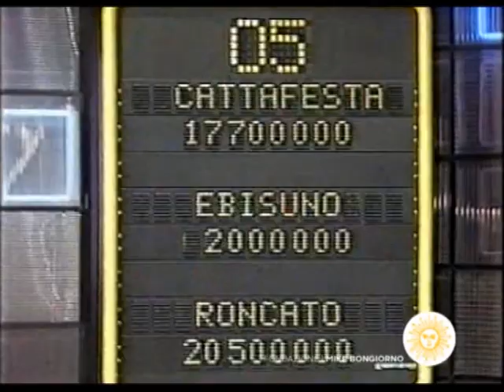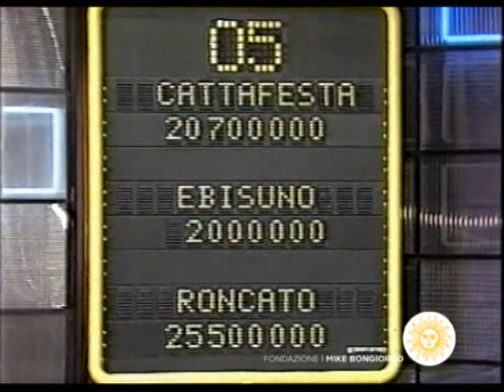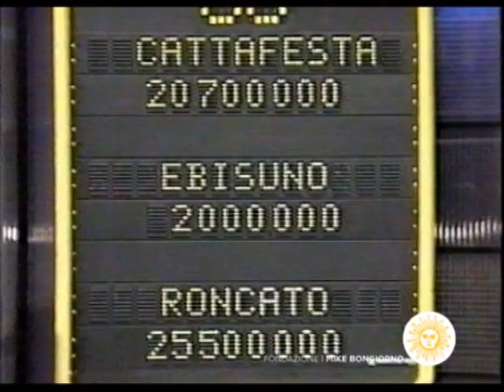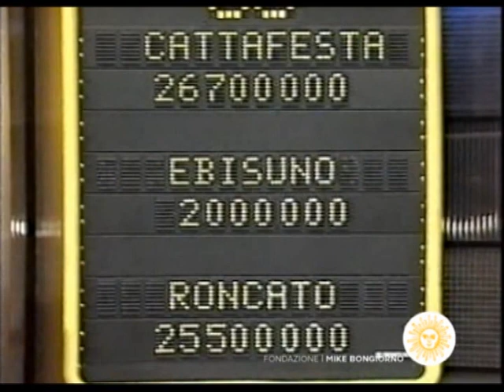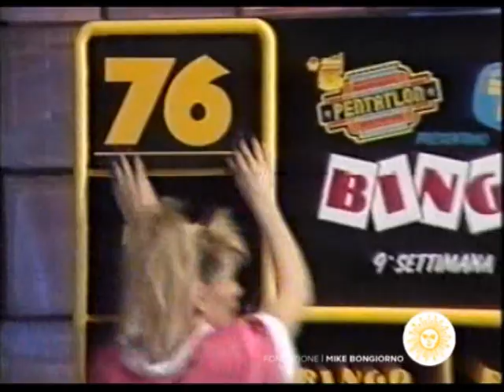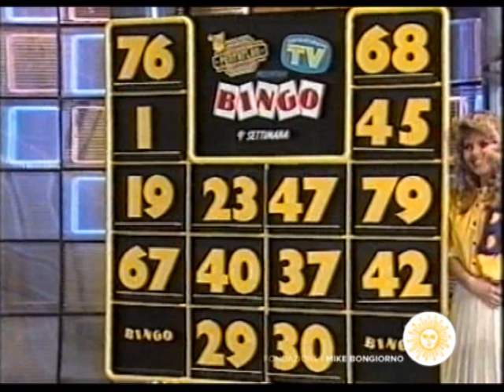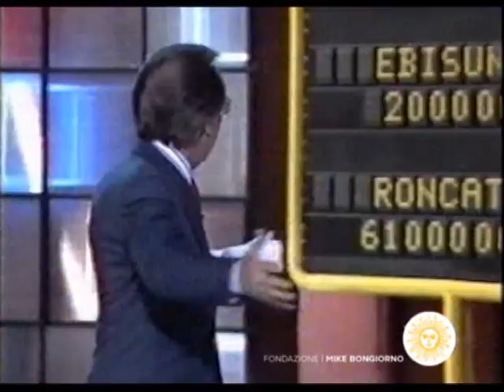Pentatlon (16.04.1987) Parte seconda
Questo filmato non ha finalità commerciali, e non è legato ai proprietari del marchio "Pentatlon" nè ai personaggi menzionati; in caso di violazione dei diritti di copyright il materiale sarà rimosso immediatamente.

Da un'idea di Nicolò Bongiorno.
Progetto a cura di Francesco Amico, Alviero Dionigi, Maikol Garbin, Marko Vostan

CLICCATE QUI PER VISUALIZZARE LA PRIMA PARTE DEL FILMATO

Uno dei quiz più "strani" e al tempo stesso più bello dell'intera carriera di Mike Bongiorno è stato "Pentatlon", chiamato così perchè si articola su 5 differenti prove (tutte, tra l'altro, elaborazioni di format americani importati per l'occasione dallo stesso Mike).
Quella che state vedendo è la seconda parte della puntata di giovedì santo, 16 aprile 1987. Per l'occasione vennero ripescati 3 tra i concorrenti che il pubblico ha giudicato più simpatici.
In coda a questo filmato, la testimonianza del concorrente Gianluca Roncato, che ci ha gentilmente fornito la sua partecipazione.